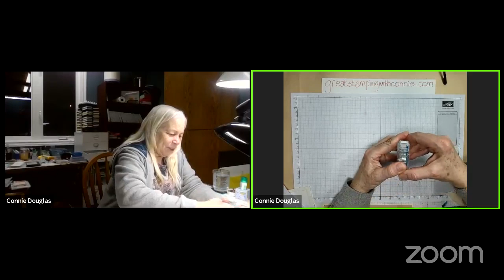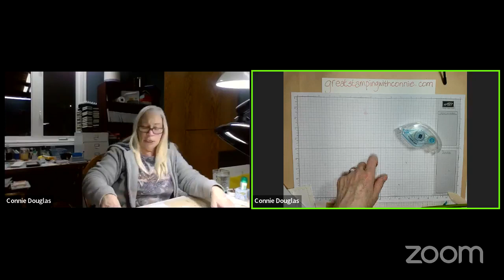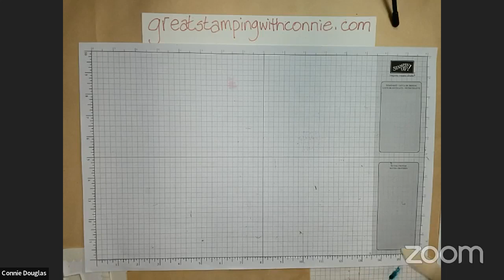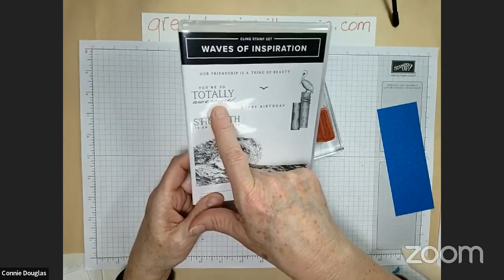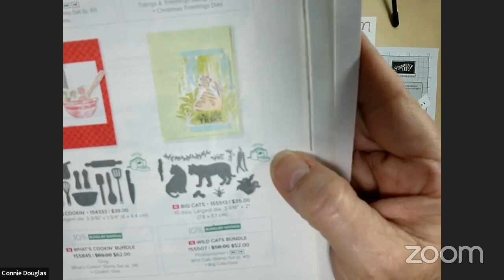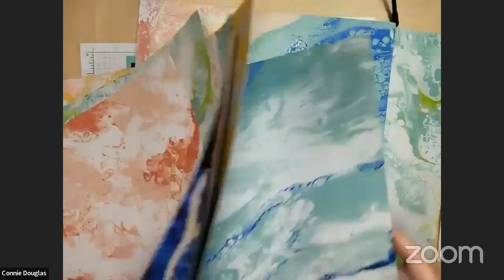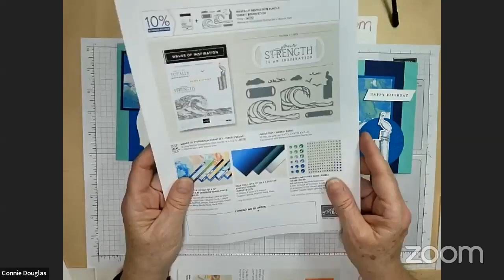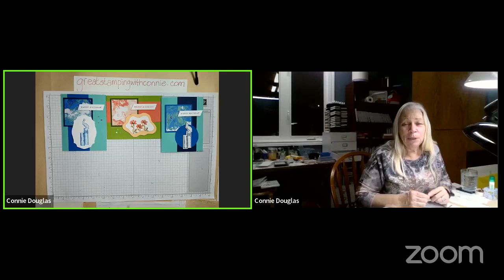Connie's Craft Along 03042022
Great Stamping With Connie shares a project with you. Facebook Instagram